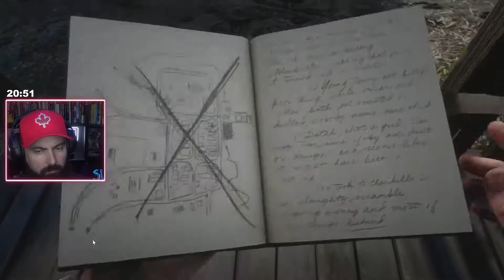MrBolterrr Plays Red Dead Redemption 2 - Episode 6 - Polite Society, Americans At Rest, The Noblest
Start to finish gameplay of REDDEADREDEMPTION2
Experience the real-time thoughts, smiles, yawns and explicit events that happen in this LETSPLAY and review series from MRBOLTERRR.